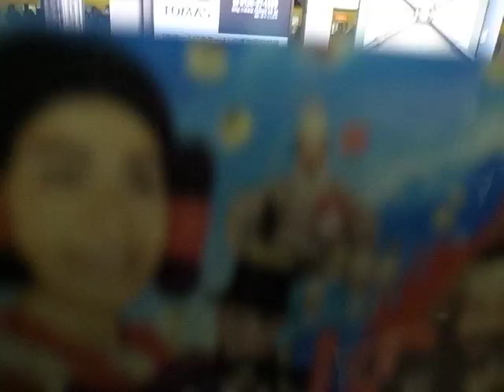Takadanobaba to Shin-Okubo - Yamanote Line - (110304-1648)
Riding the Yamanote Line from Takadanobaba to Shin-Okubo.